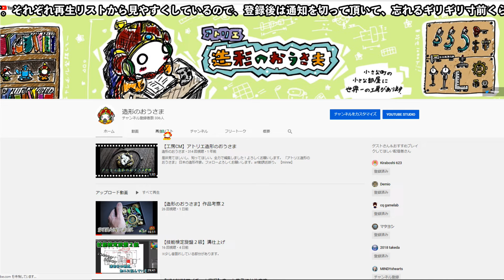【ポケモンSV生息地図鑑No.46】ルリリ生息地（Azurill）